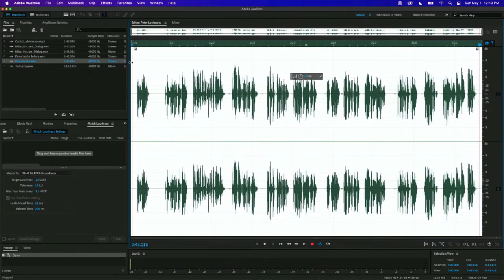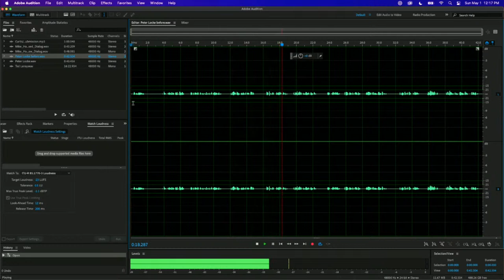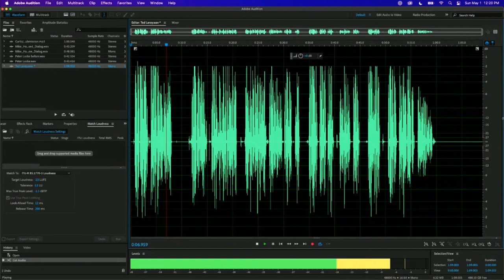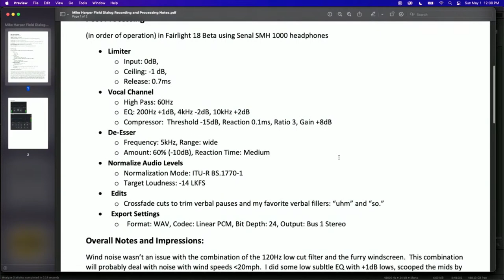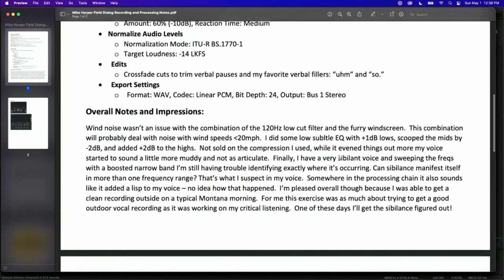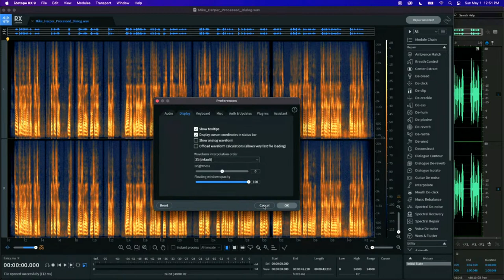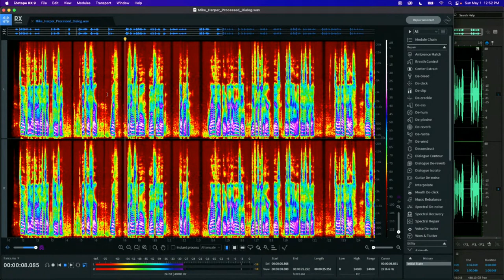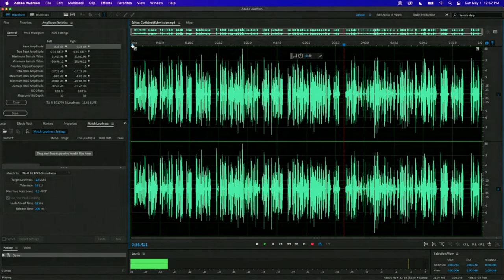Dialogue edit, mix, master challenge with Austin Olivia Kendrick, Allen Williams, and Mike DelGaudio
In this week's Sound for Video Session, we are honored to have Austin Olivia Kendrick, Allen Williams, and Mike DelGaudio join us for our first dialogue edit, mix, master challenge. Our esteemed guests come from a variety of areas in the audio industry including dialogue editing, voice over acting, and boom operating for film and TV. They'll listen to your dialogue audio mix and give you expert advice on how to make your audio even better!

This episode is produced in part by our consulting producer, Rob Kristjansson. If you think you could use a little help upping your content creation game, DM him @RobKristjansson on Instagram or Twitter or email him at . And don't be afraid to ask him for a free consultation!

If you’d like to learn how to make great dialogue audio for your film and video projects, please have a look at my courses including processing dialogue audio in Adobe Audition and DaVinci Resolve/Fairlight, recording sound, how to use the Zoom F4, F6, F8, and F8n, and how to get the most from the Sound Devices MixPre series of recorders. We have a course on sound for live-streaming with the ATEM Mini and just added Introduction to Izotope RX for Dialogue Audio.

- Universal Audio VOLT 276 USB audio interface — B&H, Sweetwater, Amazon
- Earthworks SV33 studio vocal microphone — B&H, Sweetwater
- Earthworks ETHOS microphone — B&H, Sweetwater
- Neumann U87 Ai microphone — B&H, Sweetwater, Amazon
- Epiphan Pearl 2 live stream appliance — B&H, DVE Store, Amazon
- Epiphan Pearl Nano live stream encoder — B&H, DVE Store, Amazon
- Canon C70 Camera - B&H
- Canon RF 24-70 f/2.8L IS lens - B&H, Amazon
- TA3-M to XLR-F Adapter cable to feed microphones to C70 or Blackmagic Pocket cameras - B&H

Index
00:00 Start
3:18 Beginning of stream
3:32 Introduction of the panel
6:39 Submission 1: Peter Locke
17:12 Submission 2: Ted LeRoy
36:18 Submission 3: Mike Harper
53:51 Submission 4 (gag entry): Bandrew Scott
1:01:42 Wrap-up
1:02:11 End of stream